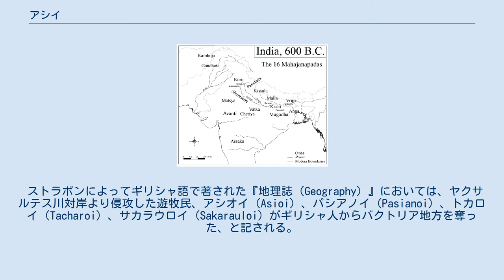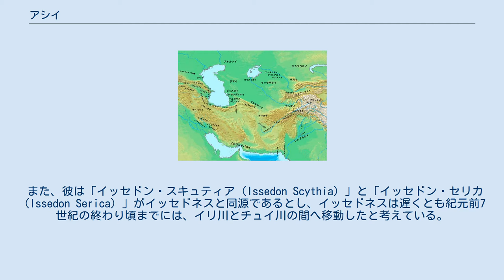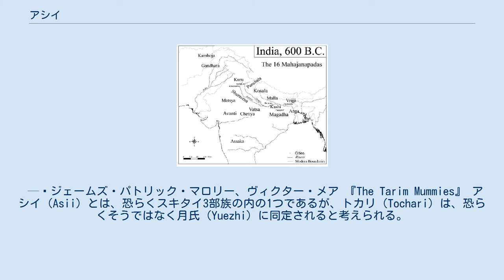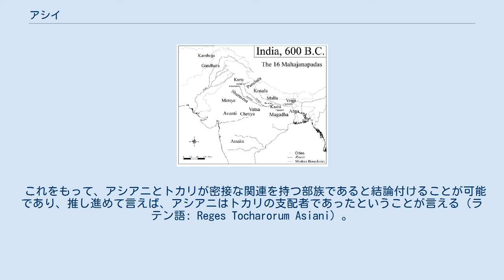アシイ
紀元前1世紀頃のアシイ（アシオイ）の位置。
 アシイ（Asii）、あるいは、アシアニ（Asiani）、アシオイ（Asioi、ギリシャ語： Ασιοι）とは、古代の遊牧民。
ローマ人、ギリシャ人によって、約紀元前140年頃のグレコ・バクトリア王国崩壊を招いたと記録される。
しばしば、スキタイに分類される。
 アシイに関連する資料は非常に限られている。
主に、トログス、ストラボンなどの歴史家による資料が残っている。
 トログスの『ピリッポス史（Historiae Philppicae）』序言において「バクトリア史」に関する言及の中で、スキタイのアシアニ族（Asiani）、サカラウカェ族（Sacaraucae）が、グレコ・バクトリア王国およびソグド人を占領した、と述べられている。
 また、同序言における「スキュティア史」に関する言及の中では、トカロイ族（Tacharoi）の王が「アシア人（Asian）」であるとし、サカラウカェ族の滅亡について述べられている。
 なお、トログスによってラテン語で著された『ピリッポス史』は、完全な形で残っているのは序言のみで、多くは、ユスティヌスによる抄録の形で残るが、抄録中には以上に挙げた事柄について詳細な言及はない。
 ストラボンによってギリシャ語で著された『地理誌（Geography）』においては、ヤクサルテス川対岸より侵攻した遊牧民、アシオイ（Asioi）、パシアノイ（Pasianoi）、トカロイ（Tacharoi）、サカラウロイ（Sakarauloi）がギリシャ人からバクトリア地方を奪った、と記される。
 アシイの起源、関連性、言語、文化などについては、歴史学を初めとする分野から多くの学説が提出されているものの、共通見解を得るにはまだ遠いと言わざるを得ない。
 トログスの「アシアニ（Asiani）」とストラボンの「アシオイ（Asioi）」が同一であることは一般的にも受け入れられており、 ストラボンにおいて追加されている「パシアノイ（Pasianoi）」については異論の余地が残されている。
 アシイとは、ヘロドトスの言うイッセドネスのことであるという説である。
 余太山は、アシイをイリ川とチュイ川の間に居住し、後にバクトリアとソグディアナを征服した4部族の支配者と考えている。
 また、彼は「イッセドン・スキュティア（Issedon Scythia）」と「イッセドン・セリカ（Issedon Serica）」がイッセドネスと同源であるとし、イッセドネスは遅くとも紀元前7世紀の終わり頃までには、イリ川とチュイ川の間へ移動したと考えている。
 紀元前1世紀の西域諸国 ウィリアム・ウッドソープ・ターンは、アシイとは月氏の構成部族であり、トハラ人もこれに含まれると考えたが、後に、自らのこの説に懐疑的な立場をとるようになった。
 ギリシャ、ローマの記録に残るアシイ、トカリ、および、中国の記録に残る、月氏、烏孫について、これらを相互に関連付ける、いくつかの説がある。
 アシイ（Asii）とは、パイサニ（Paisani）、ガイサニ（Gaisani）に同定される。
そして、これらは即ち月氏（Yuezhi）のことである。
 — ヨーゼフ・マルクワルト これは、烏孫（Wusun）の起源を西方の記録に求める手掛かりを示している。
「烏孫」の発音「*o-sən」「*uo-suən」は、ポンペイウス・トログス（紀元前1世紀）が報告するスキタイ部族、アシアニ（Asiani）から転化したと考えるに遠くない。
 — ジェームズ・パトリック・マロリー、ヴィクター・メア 『The Tarim Mummies』 アシイ（Asii）とは、恐らくスキタイ3部族の内の1つであるが、トカリ（Tochari）は、恐らくそうではなく月氏（Yuezhi）に同定されると考えられる。
 — アワド・キショール・ナレイン 『The Indo-Greeks』 アシイを後のクシャン帝国の中心部族「クシャン族」、あるいは中国資料に記録される大月氏の貴霜翕侯に位置付ける説がある。
 中央アジアの遊牧民における民族移動について、最も重要な歴史資料はユスティヌスの『ポンペイウス・トログスによる序言』（第四十二巻の序言）にある「アシアニ（Asiani）がトカリ（Tochari）の王であり、サカラウカェ（Sacaraucae）を滅ぼした（ラテン語: Reges Tocharorum Asiani inte...